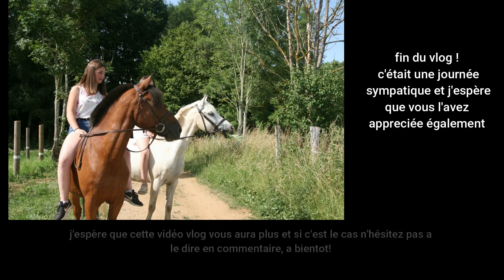Une journée dans ma peau - shooting photo et longe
hello ! j'avais envie de vous faire un vlog, c'est chose faite ! j'espère que la vidéo vous aura plut, le vlog motte ainsi qu'un haul arrive très bientôt. c'était une bonne journée bien remplie.

EN SAVOIR PLUS SUR MES CHEVAUX ET MOI : Je m’appelle Margot, j’ai 16 ans, je suis passionnée d’équitation depuis plus de 11 ans et j’ai mon galop 7. Je fais de la compétition en As Poney 2 avec Crack. Ma sœur et moi avons 3 chevaux : Rivage, Roméo et Crack. Rivage : C’est un hongre bai de 14 ans, il m’appartient depuis le 15 septembre 2012. Roméo : C’est un hongre gris de 14 ans, il appartient à ma sœur depuis le 15 septembre 2012. Crack : C’est un hongre bai de 6 ans, il nous appartient depuis le 1er novembre 2016. Je filme avec un Nikon ou avec mon IPhone 7 et je monte mes vidéos avec Filmora.